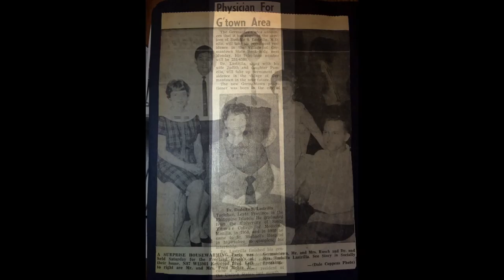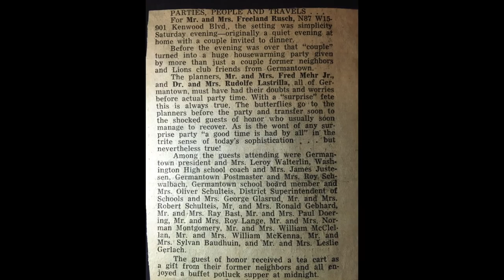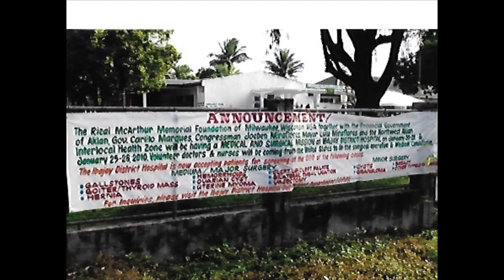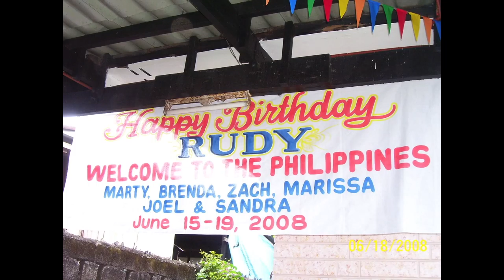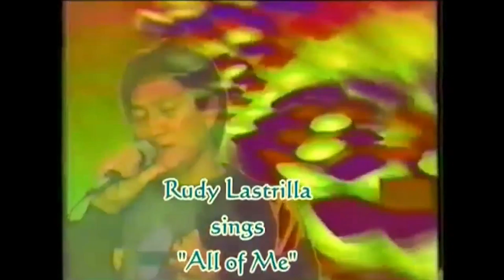Rudy's 80th Birthday!